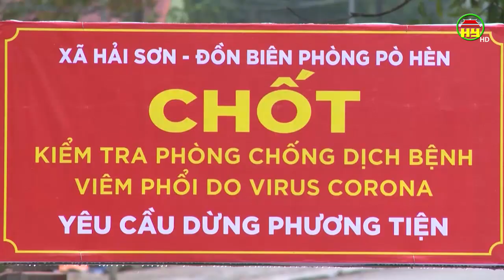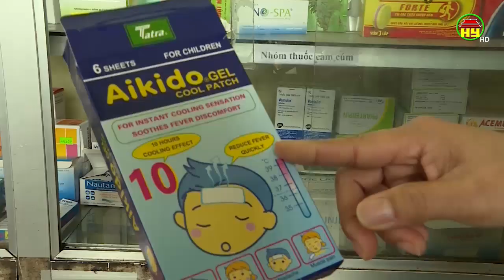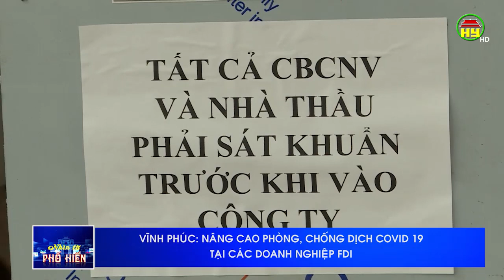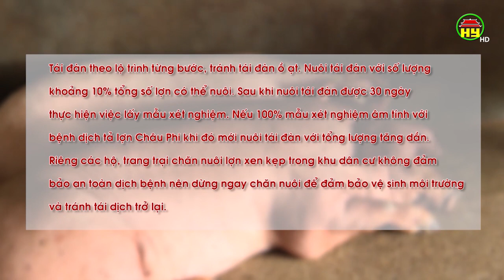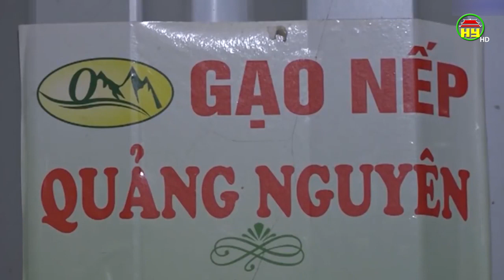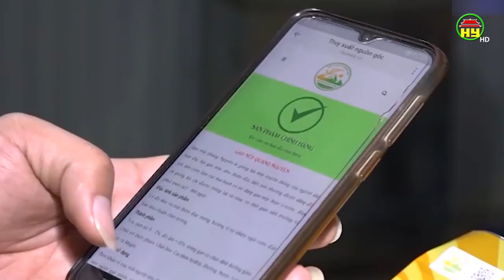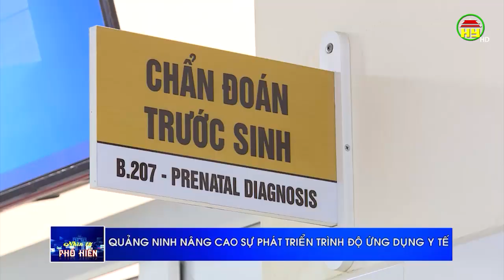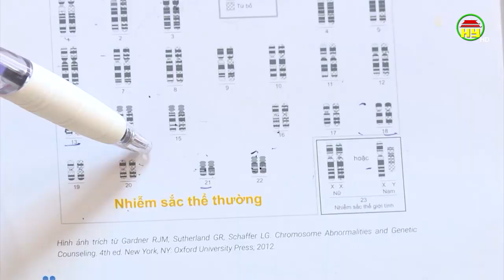Nhìn từ Phố Hiến thứ 6 ngày 14/02/2020